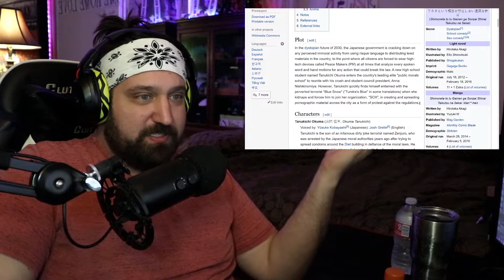HILARIOUS PERVERTED ANIME - Shimoneta Anna reaction!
Big shoutout to Vinny for the recommendation. I think I'm gonna like this one!  So this is the character "Anna" from the anime Shimoneta.  Apparently it's only 1 season long, but if you're into manga there are 4 volumes available at the time of this writing.  I can't wait to binge watch this.